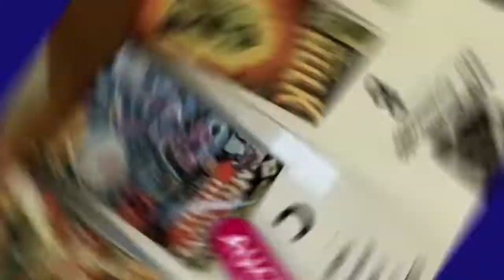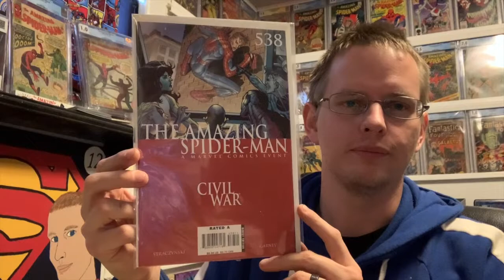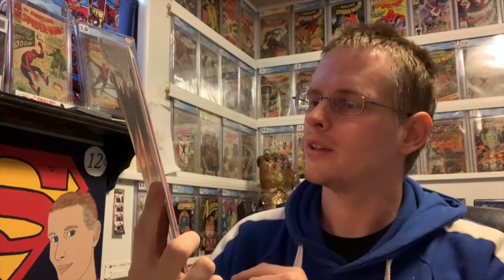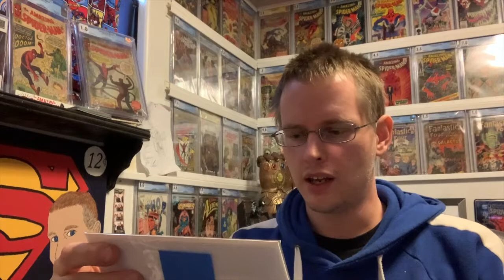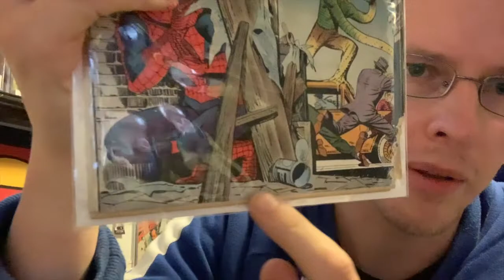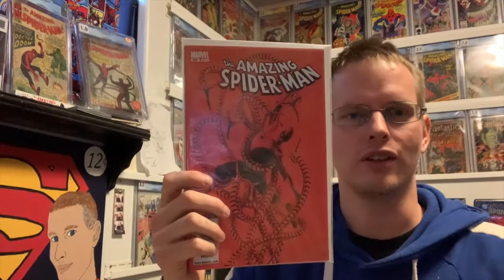Unboxing My eBay Bucks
Redeemed some eBay Bucks, time to open up packages and see what I got.